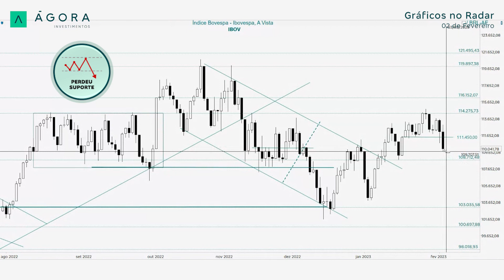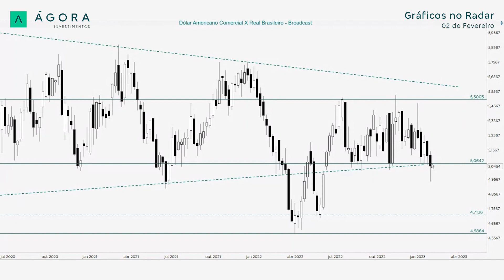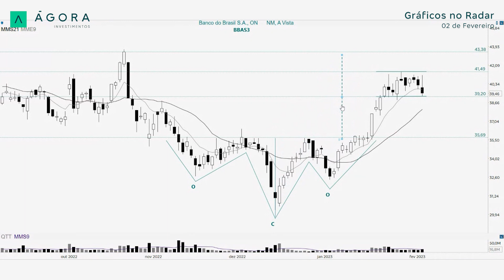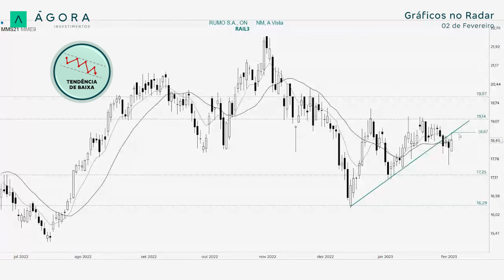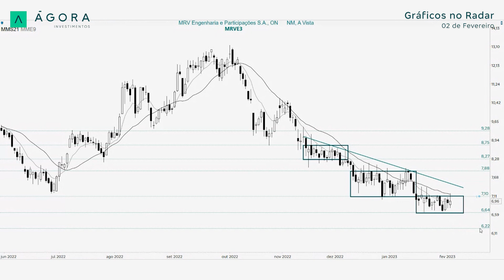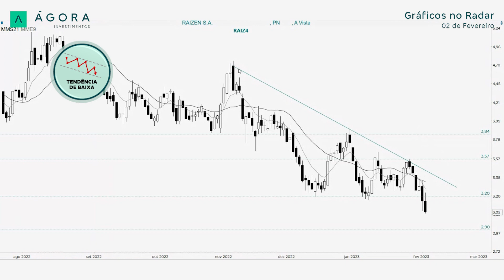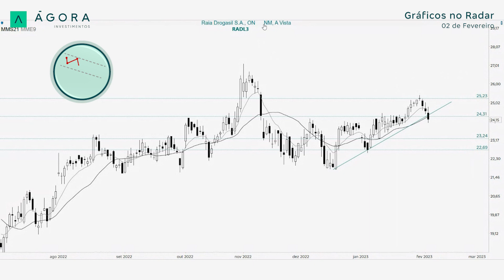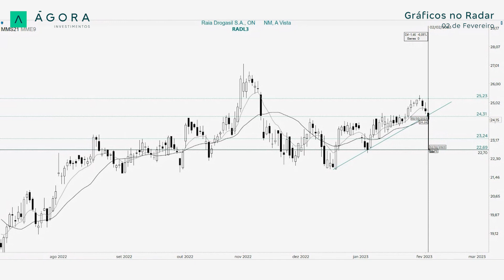Gráficos no Radar l IBOVESPA: Em dia de queda, perde suporte de curto prazo e mira nos 108.700 pts.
Gráficos no Radar I IBOVESPA: Em dia de queda, perde suporte de curto prazo e mira nos 108.700 pts.

Todos os dias, às 19h, confira dicas de análise gráfica para ficar de olho nas melhores oportunidades do mercado.